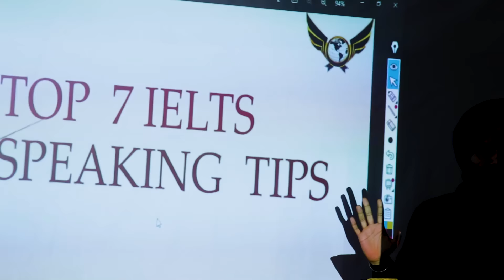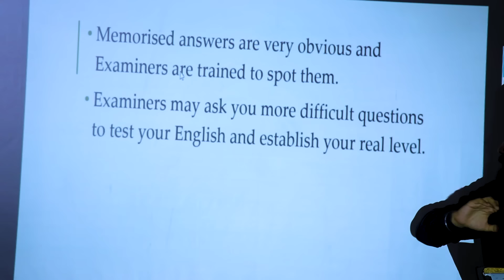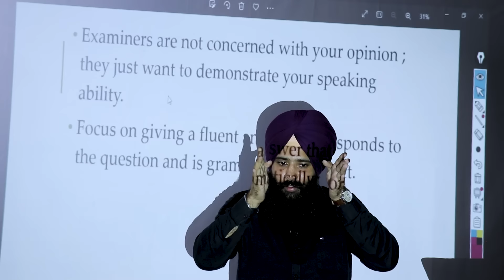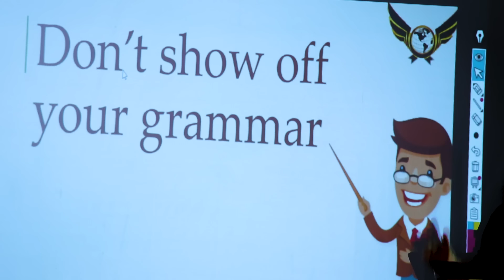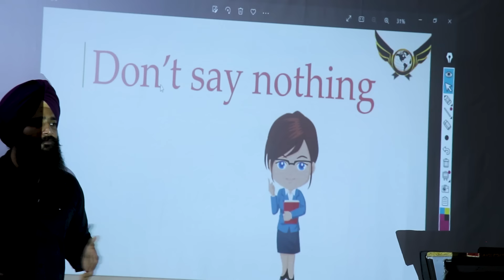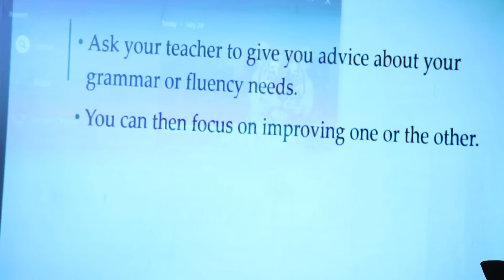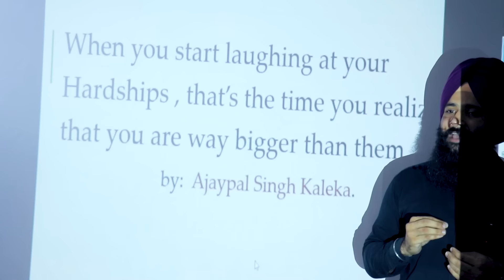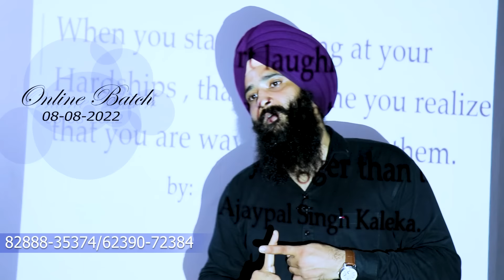7 BEST SPEAKING TIPS | IELTS | IELTS SPEAKING TIPS AND TRICKS | WEST WINGS.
MY VISION IS TO HELP STUDENTS REACH THEIR GOALS.
                         Ajaypal Singh Kaleka.

NEXT ONLINE BATCH FROM 8 AUGUST 2022. (LIMITED SEATS)
ONLINE or OFFLINE BOTH IELTS CLASSES ARE AVAILABLE.

Facebook:- WEST WINGS IELTS ACADEMY